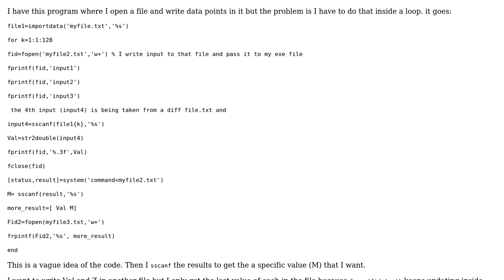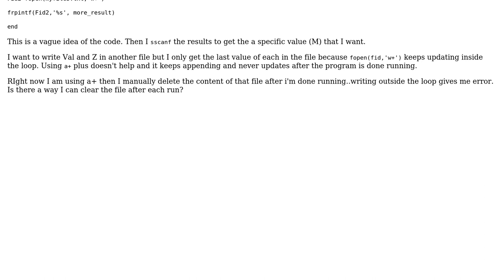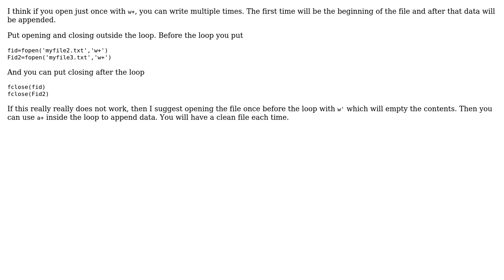Is there a way to clear a file context after you've written data in it?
With thanks & praise to God, and with thanks to the many people who have made this project possible! | Content (except music & images) licensed under CC BY-SA | Music | Images & others | With thanks to user user1850791 user Dedek Mraz and the Stack Exchange Network Trademarks are property of their respective owners. You are responsible for your own actions.